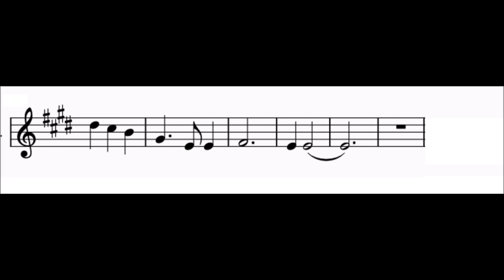La Storia di un Soldato - Ennio Morricone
B flat intsrumental play along